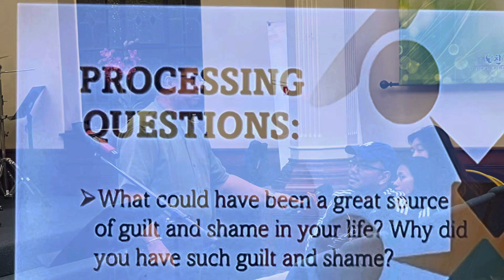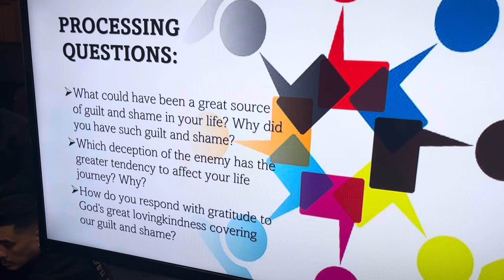October 12, 2024